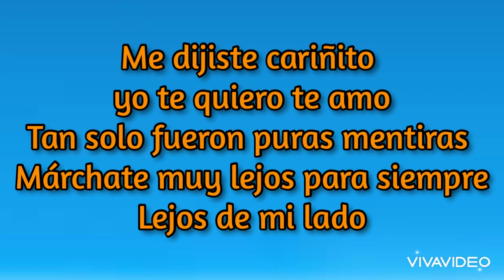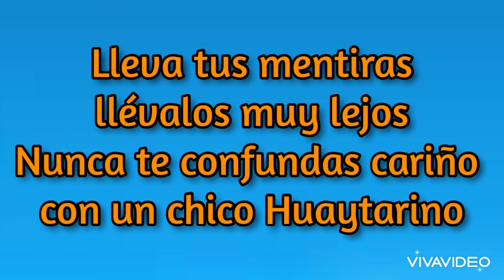Tus Mentiras - La Internacional de Sto Domingo de Capillas 2024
PRIMICIA 2024
Tema : TUS MENTIRAS
Compositor : Gerson Becerra Flores